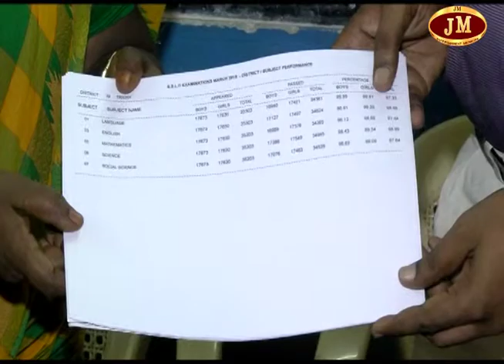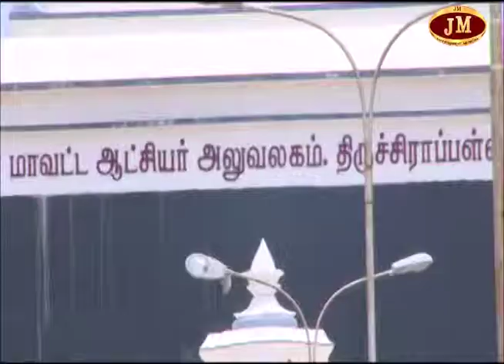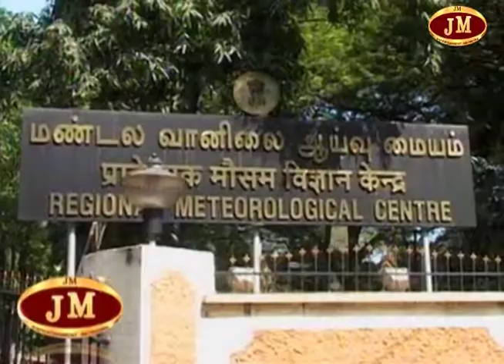"JMTV"-திருச்சி இன்றைய நிகழ்வுகள் 29/04/2019